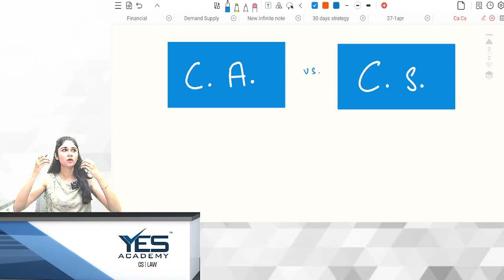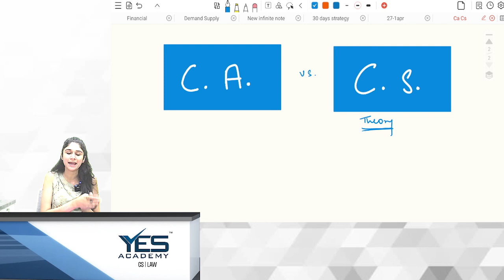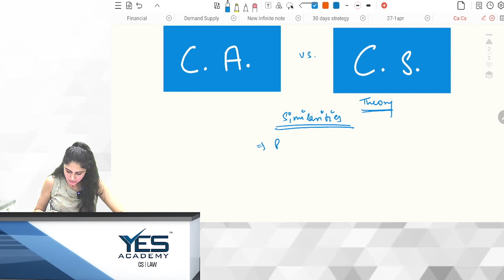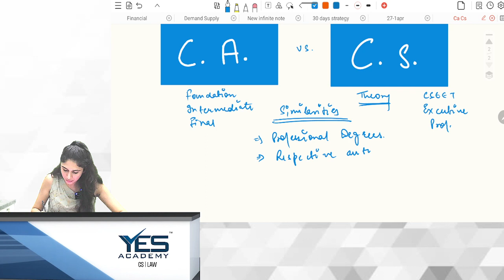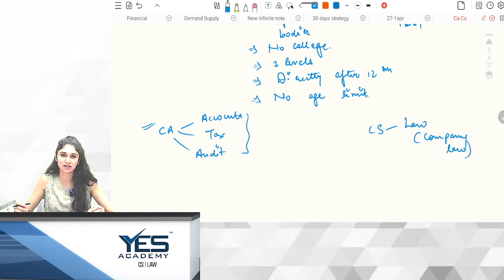Should you do CA or CS? | Know Everything | Adv Vishishta Nayak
(M/W): 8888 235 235; 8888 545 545